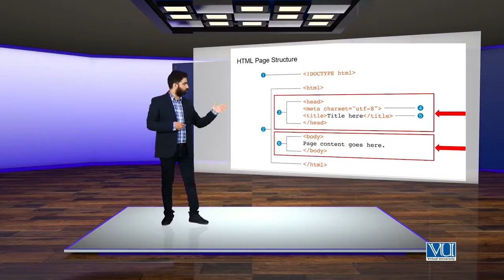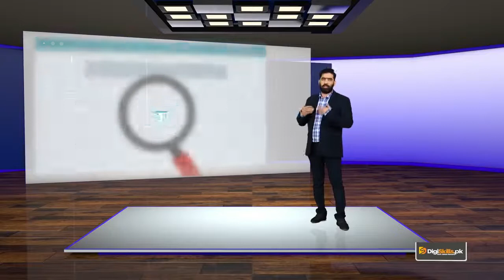Topic_61_|_SEO:_On-page_Optimization_-_Page-Level_Factors:Website_Content_with_Shortlisted_Keywords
——Topic_61_|_SEO:_On-page_Optimization_-_Page-Level_Factors:Website_Content_with_Shortlisted_Keywords(720p)——   13 August 2016 23:00 Clock i start this course.  ALLAH BLESS ME.

Question Answering

Monday - Thursday : 09:00 - 10:00

2018, SEO Training in India, SEO training in Mumbai, SEO Training in Noida, SEO Training online, SEO Tutorial in Hindi, SEO video in Hindi.

Lecture # 001

Question Answering

Monday - Thursday : 09:00 - 10:00

Lecture # 001

Question Answering

Monday - Thursday : 09:00 - 10:00